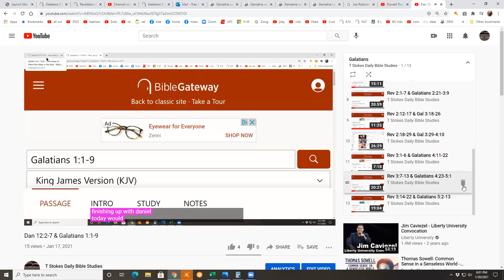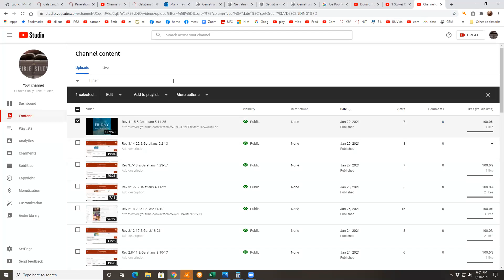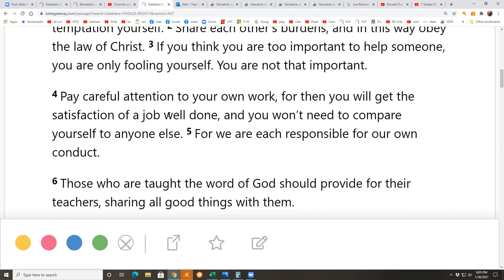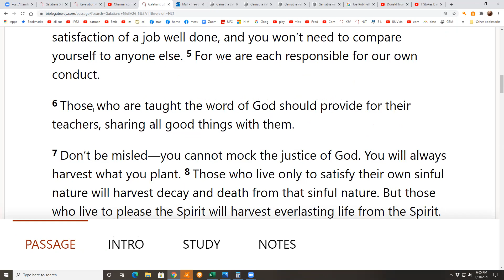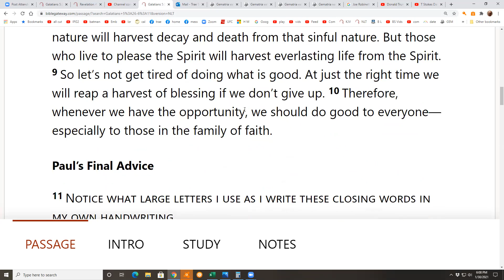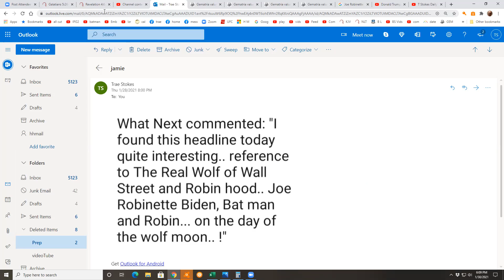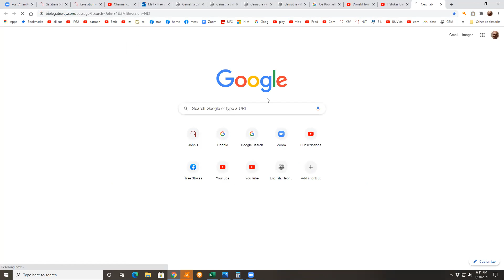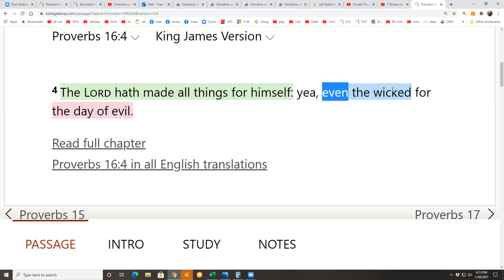Rev 4:6-11 & Gal 5:26-6:11